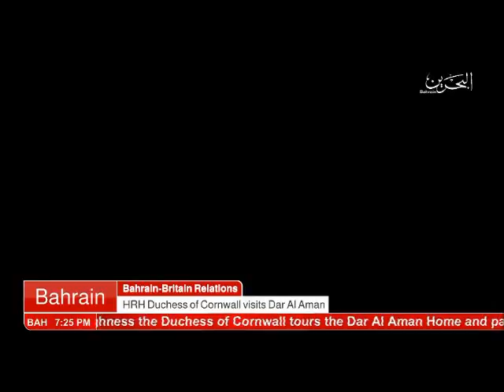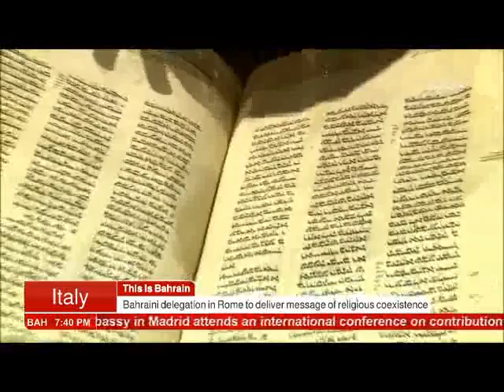Bahrain English News Bulletins 11-11-2016